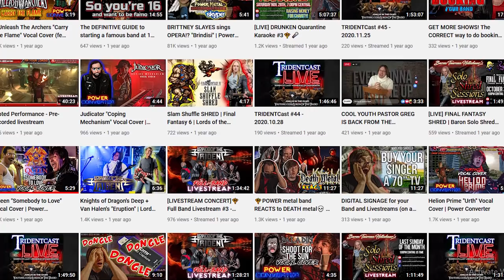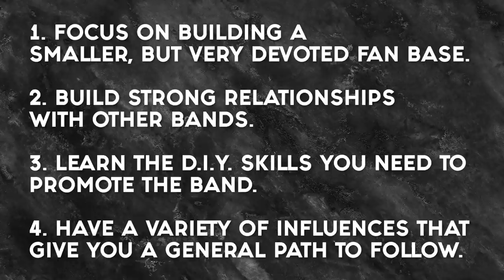The BEST WAY To START A BAND in 2022 - Feat. Ty Christian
Are you a new musician? Do you want to start a band? Maybe you've been playing for a while but you just haven't made that jump to playing real gigs? Let's talk about what it really takes to start a band in modern times.